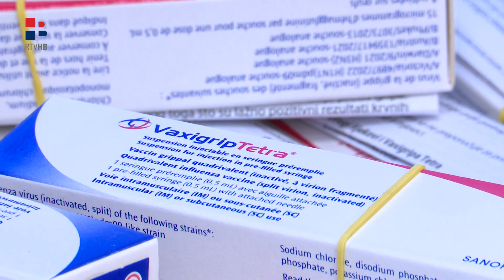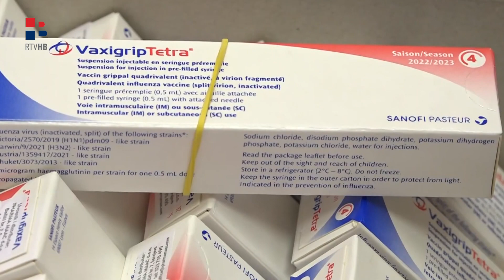RTV HB | ŽZH: Osigurano 1.800 doza za cijepljenje protiv gripe